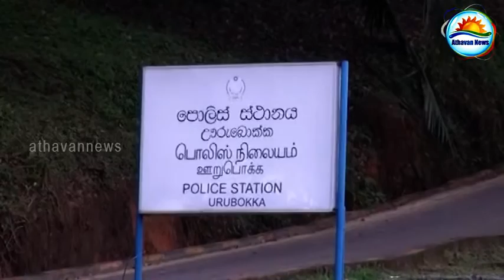School teacher abduction by stranger Van